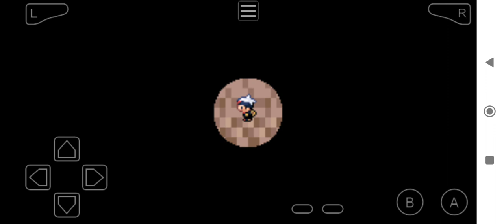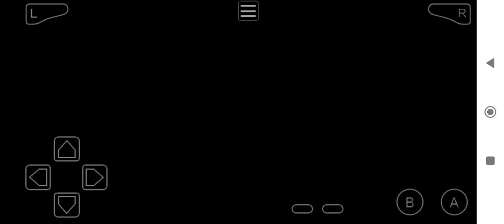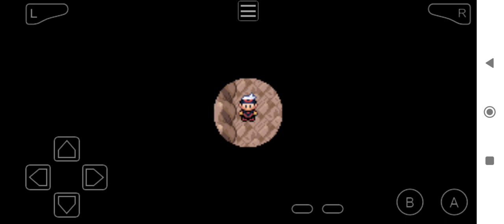Pokémon Purple - O início #19